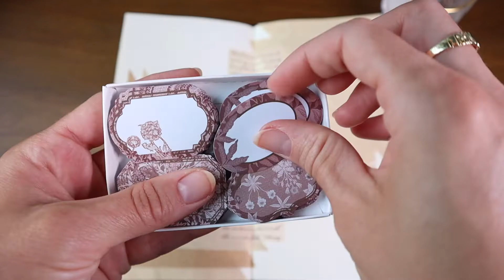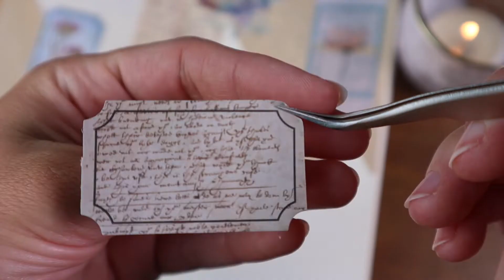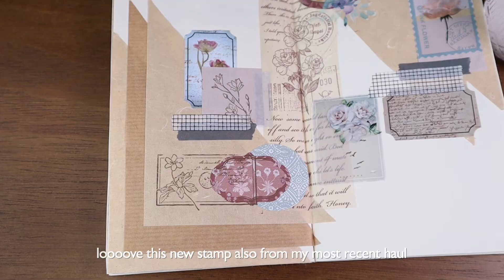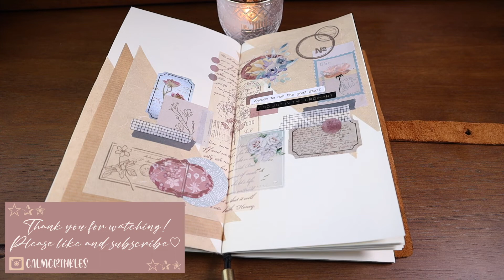Journal with Me Purple and Blue | Calming ASMR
I have quite a few light blue stickers and journal supplies that always make me happy when I look at them. Today I finally decided to use some of them along with a few of my new purple label stickers from my most recent haul. I love this color combination and end result in today's collage♡

Take the time to do what inspires creativity for you.

Much love, self care, and inner wellness♡

Watch most recent HAUL video mentioned (links to products in the description box of this video):